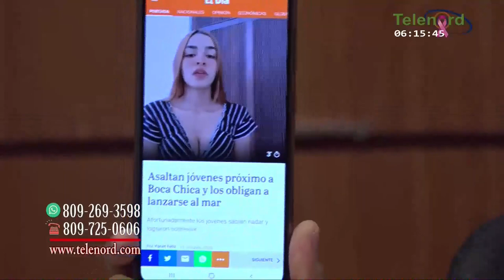General abusando de agente DIGESETT es el ejemplo de que hay gente que se cree que las leyes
General abusando de agente DIGESETT es el ejemplo de que hay gente que se cree que las leyes no existen dice Omar Peralta